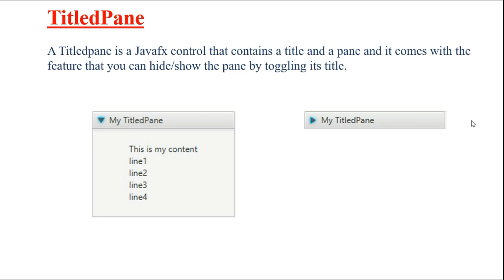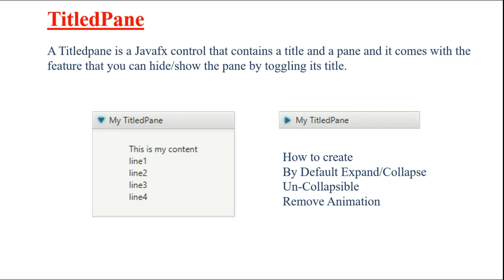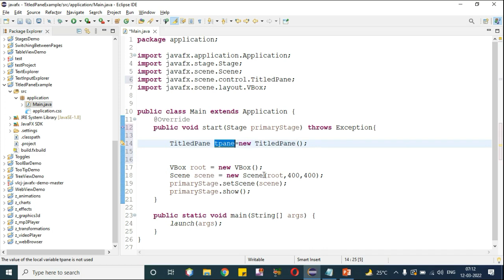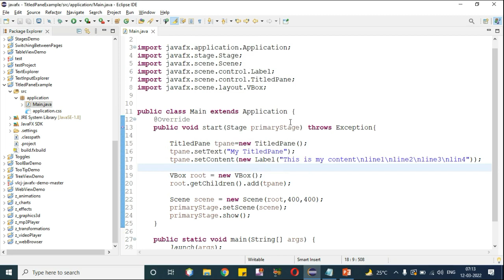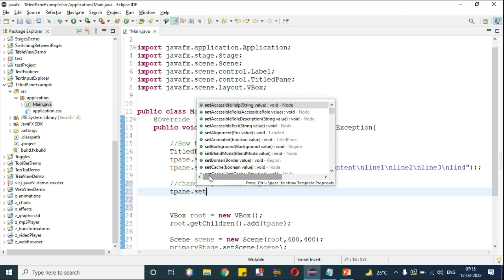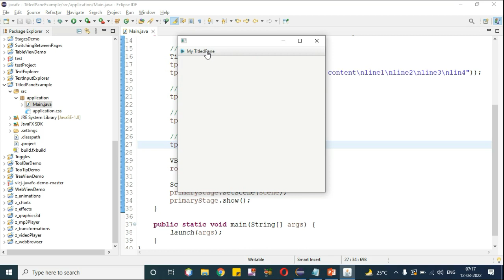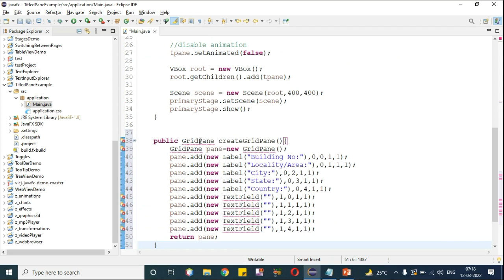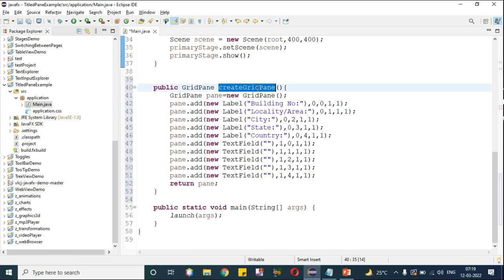JavaFX Tutorial | JavaFx TitledPane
Friends, A titledpane in javafx control that is made up of two things- title and pane that's it what it meant for- A titleD pane

programmingwithmukulsaini, mukulsainiprogramming